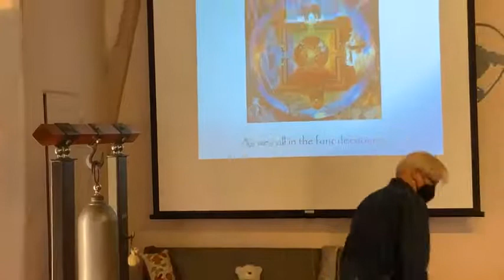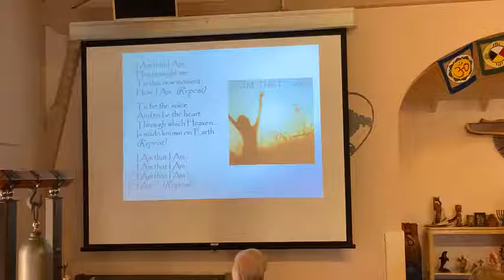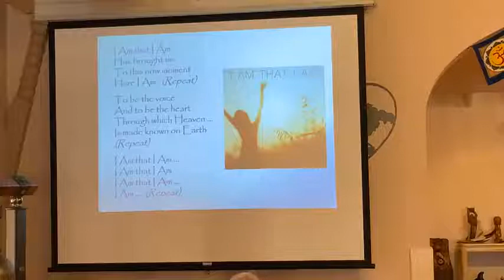01/30/2022 Baptism in the Beloved Community: Be All In by Rev. Vicky Elder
Baptism in the Beloved Community: Be All In - by Rev. Vicky Elder
Unity of Monterey Bay, 01/30/2022